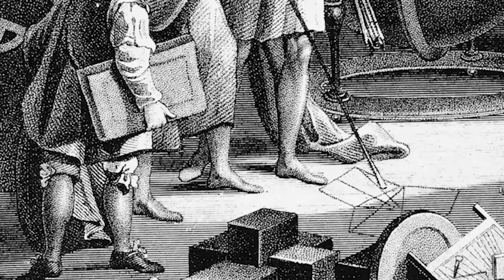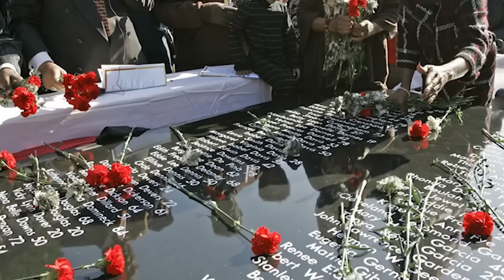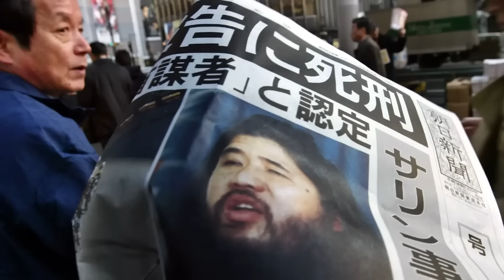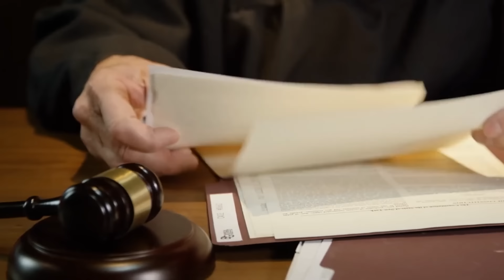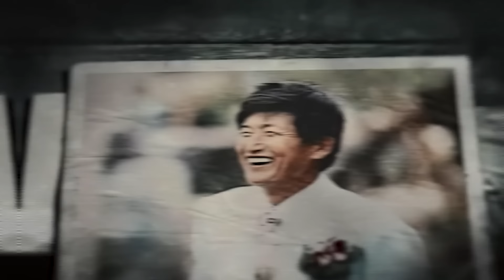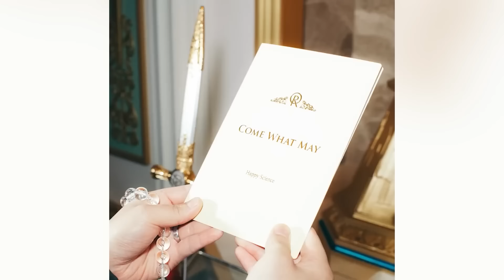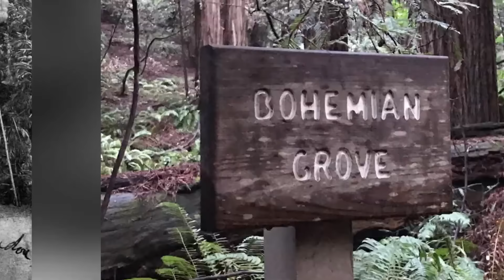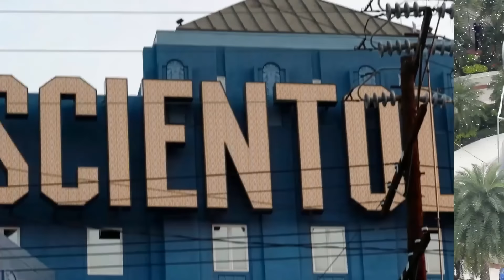Secret Societies That Desire A New World Order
🔍 Dive into the shadowy world of elite groups with our latest video, Secret Societies That Desire A New World Order! 🌍 Ever wondered about the mysterious organizations pulling the strings behind global events? Join us as we uncover the truth about secret societies, their hidden agendas, and their quest for a new world order. 🕵️‍♂️ From the Illuminati to the Freemasons, we explore their influence on politics, finance, and more. Get ready for a thrilling journey into secrecy and power. 🔔👁️‍🗨️